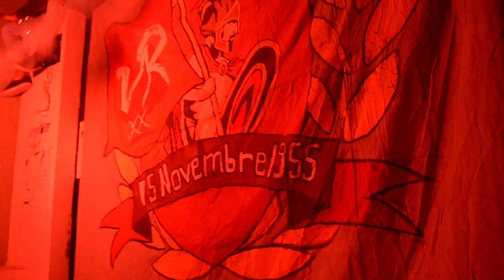Announcement Of The Event -[Craquage_Anniversaire] - [Piste Hors Album | Amorevole] - BAC 2020